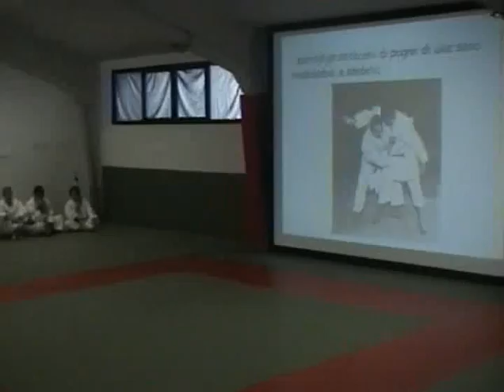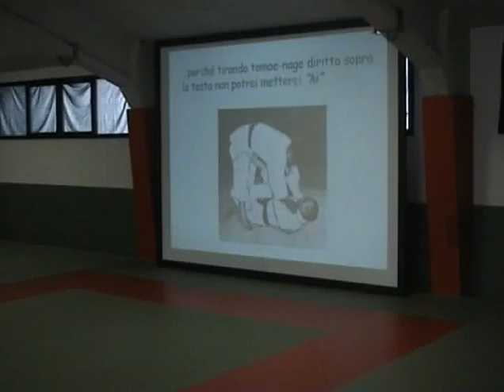AISE - Congresso sui kata - Cesare Barioli 1 di 5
Intervento su Nage-no-kata di Cesare Barioli al congresso:
"Il judo e i suoi kata" Solferino 2006